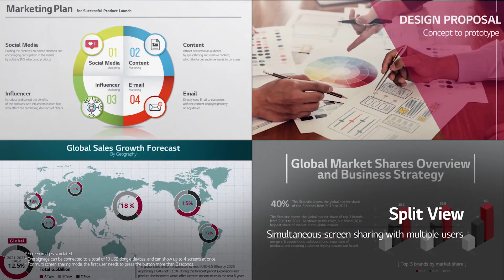LG One:Quick Share - Comparte pantalla sin cables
Comparte contenido en tus reuniones de forma fácil y sencilla. Nunca fue tan fácil. Conecta, presiona el botón y comparte tus presentaciones.